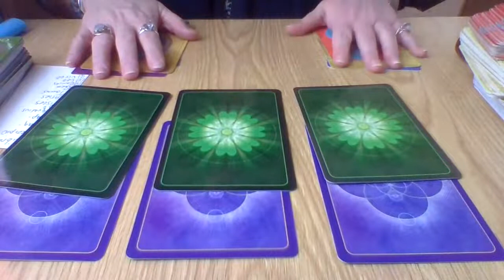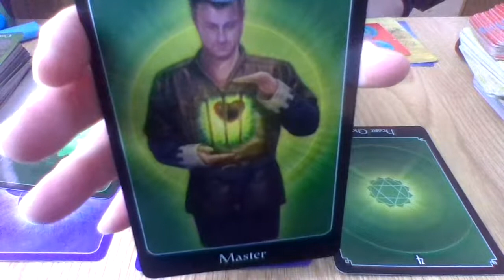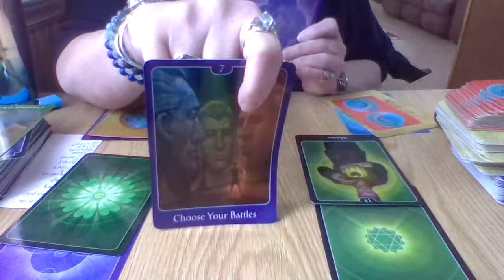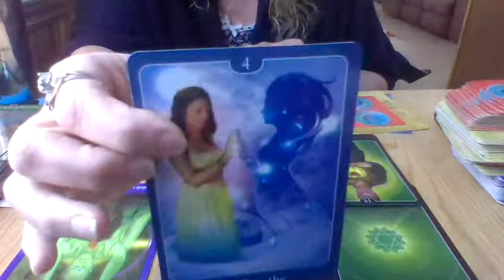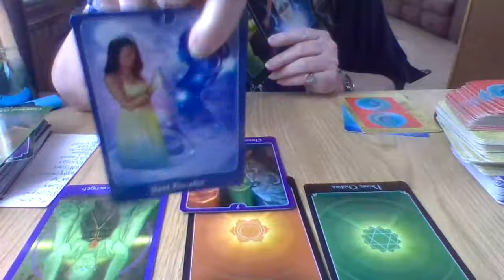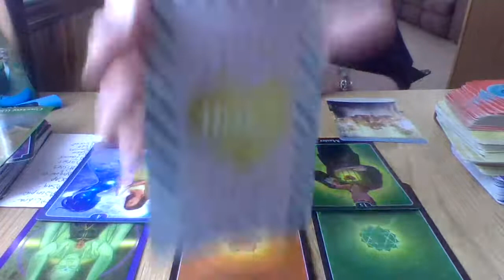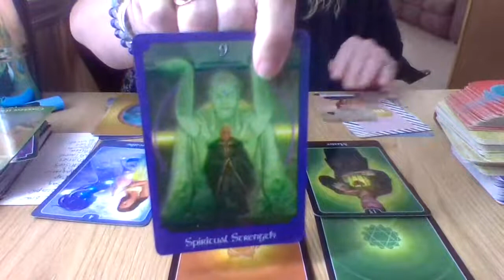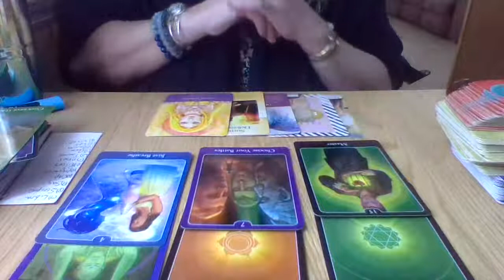LIBRA⚖️♎NEW MOON IN AQUARIUS tarot energies 1/24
This is a message for the new moon in Aquarius ♒ .  I have faith that if you were lead to watch this video you are one of the chosen Creator souls that are currently awakening and seeking the knowledge and enlightenment so abundantly given to us at this pivotal shift in consciousness that is happening NOW!! Be sure to check out the Channeled message uploaded..this week. thank you for being here and please subscribe, like, comment and share...oh and don't forget to hit the wiggly bell 😁 I am so GRATEFUL ❤️ for each and every one of you!!

Here is K Moon and Happy twins 1111 colab link..check them out they are so in tune to the twins journey. ❤️

I have decided to keep these offers for now so if you want a private reading it can be affordable for everyone!

$10 for one card Yes/No
$15 for 2 card Energy Update
$20 for  3 card past/present/future
 NOTE*** ONLY IN FACEBOOK MESSENGER VIDEO CHAT OR SKYPE**

**WANNA BUY ME A CUP OF COFFEE AS A THANK YOU?? $2.00 OR ANY SIZE

*no refunds*